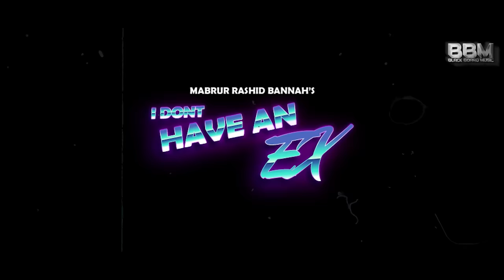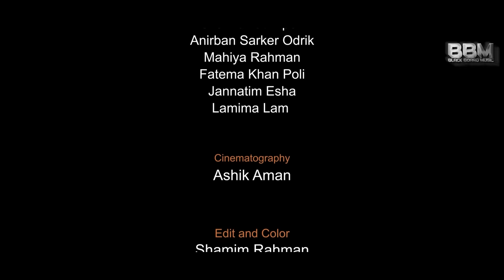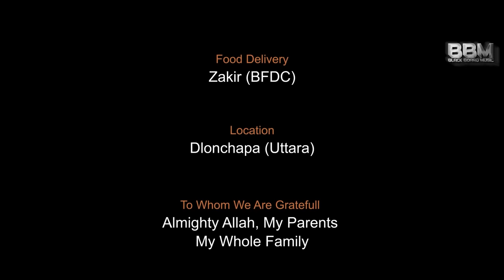I Don't Have An Ex | Prottoy Heron | Anamika Oyshe | Mabrur Rashid Bannah | Rashed Amran | BBM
I Dont Have An Ex | Prottoy Heron | Anamika Oyshe | Mabrur Rashid Bannah | Rashed Amran

Fiction: I don't Hv An Ex

Director: Mabrur Rashid Bannah  @ucfbd
Cast: Prottoy Heron  @AjairaLtdOriginals  , Anamika Oyshe , Lamima Laam , Jannat Akther , Rashed Amran  etc
Executive Producer: Fakhrul Alam Mojumder Reya  @DhupchayaEntertainment

Producer: Wasim Akram Niloy

Channel:Black Board Music

Subrscribe Our Channel and Support Us.

This content is original and copyright to BlackBoardMusic. Legal action will be taken against those who violate the copyright.